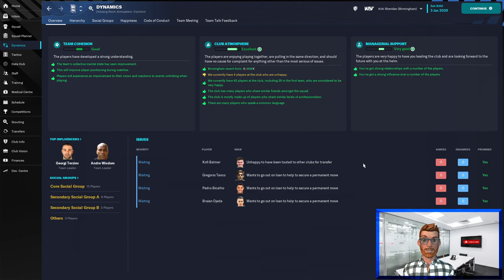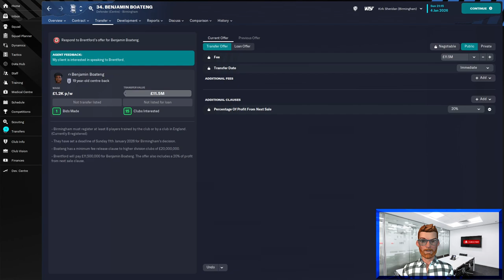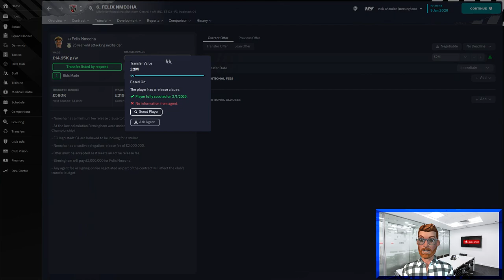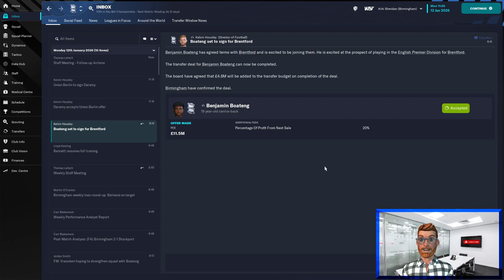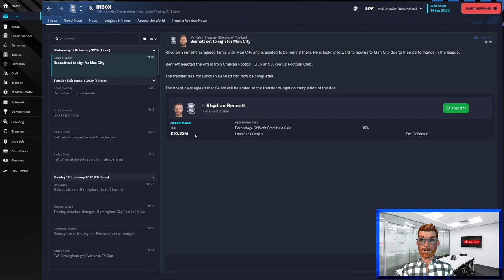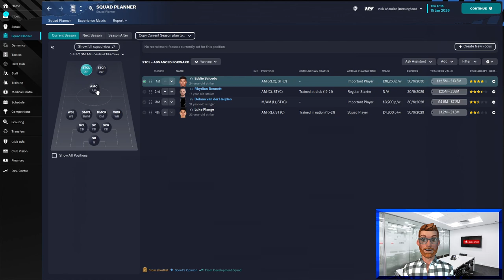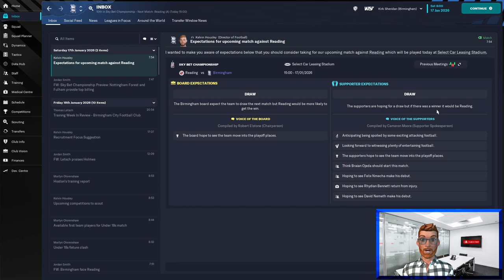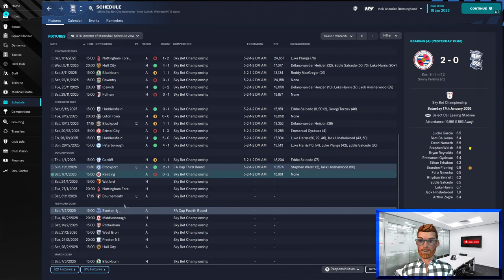MONEYBALL AT ITS FINEST | Part 10 | BIRMINGHAM CITY | Be the Director of Football | FM23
Ditch the FM23 match engine and play the game in a whole new way! In this series I'm going to show you how to play as the Director of Football.

Watch this episode to see some huge outgoing transfers, exceptional incoming replacements, and the obvious next position we need to upgrade before the transfer window ends.

Are we possibly, maybe, actually challenging for the play offs? Our Assistant Manager and Head Coach, Thomas Letsch certainly seems to think so.

It will be a long road back to the top for Birmingham City but I'm making it my mission to take them all the way to the top of European Football.

All of that will be left to my staff, because I am concentrating on my Director of Football duties - scouting, recruitment, data analysis, unearthing bargains and embedding a club DNA.

And to help us move away from the financial precipice the club is currently leaning over, we will be applying the Nine Rules of Moneyball:

1. Promote youth ahead of transfers
2. Only buy players aged 20-25, with decent data sample size
3. Shop outside the usual markets - transfer listed and out of contract players, low reputation leagues
4. Improve defence before attack
5. Always improve the weakest area of the team first
6. Don't buy strikers unless absolutely necessary
7. Sell players at their peak age
8. Always be scouting for replacements
9. Sell any player if a club offers more than they are worth

Can I lay the foundations for Premier League glory?

How far can you take a Championship team - that's nearly four times over it's wage budget - by completely ignoring match tactics, training and team selection? Let's find out...

This will be the biggest challenge the Director of Moneyball has ever faced. Watch the carnage unfold.

Video recorded and edited with:
* Animaze
* OBS
* Vegas Pro